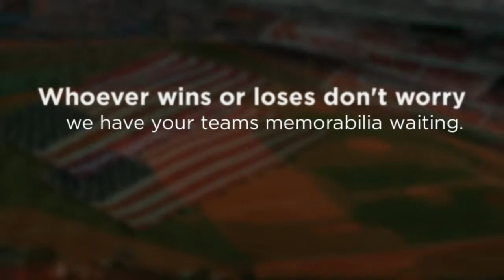Boston Red Sox vs Detroit Tigers October 19, 2013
Who will be heading to the World Series? Red Sox on the cusp of their first appearance in the Fall Classic since 2007, but will need to defeat the best pitcher out there in the American League to do it! But Detroit can't win on just pitching and the Tigers bats have been colder than a flat frog on the Philly highway. Will the Tigers go home with their tails between their legs licking their wounds of yet another ALCS defeat?

Whoever wins or loses don't worry we have your teams memorabilia waiting.